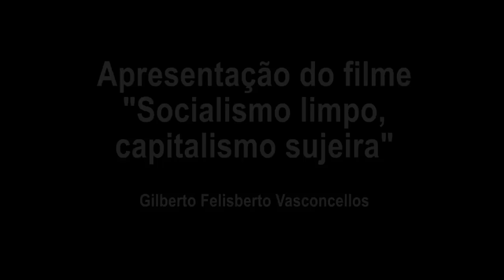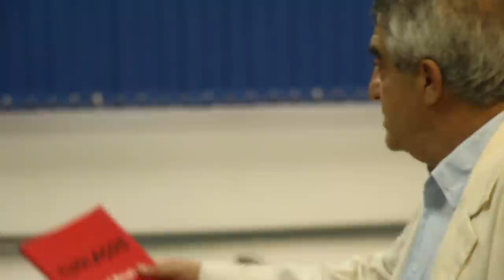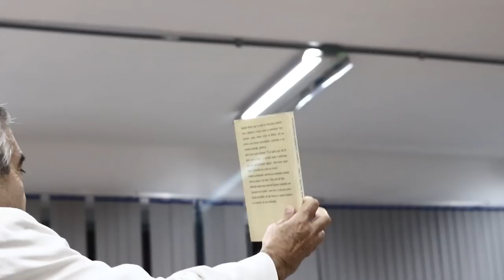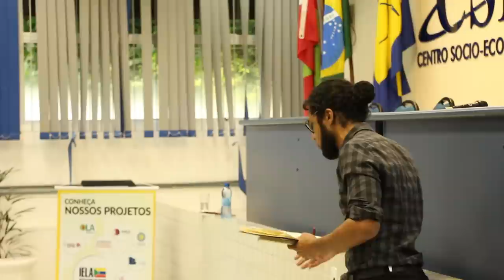Socialismo limpo, capitalismo sujeira - um debate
Discussão do filme "Socialismo limpo, capitalismo sujeira", de Gilberto Felisberto Vasconcellos, sobre o cientista brasileiro Bautista Vidal. O filme foi lançado nas Jornadas Bolivarianas  - XIV Edição - em maio de 2018.

Imagens: Rubens Lopes e Felipe Martínez